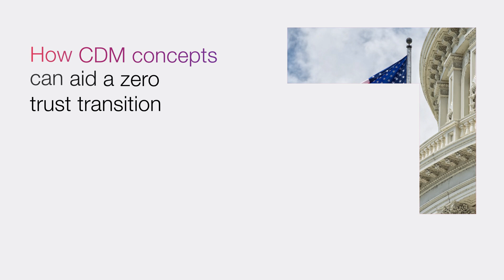How CDM concepts can aid a zero trust transition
Across the federal IT landscape, Zero Trust Architecture (ZTA) has become a principal topic of conversation. In its 2021 Cybersecurity Information Sheet: Embracing a Zero Trust Security Model, the National Security Agency explains zero trust as "a security model, a set of system design principles, and a coordinated cybersecurity and system management strategy.”  Taking the stance of “never trust, always verify,” zero trust requires authorization at each system resource. Authorization is explicit, not implicit. CGI's Dave Crawford expands on this in this video.